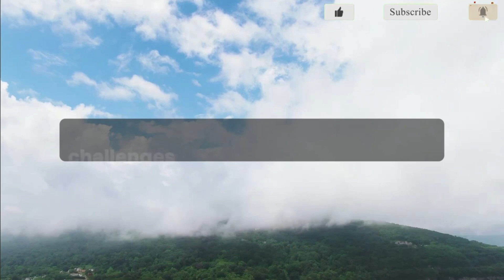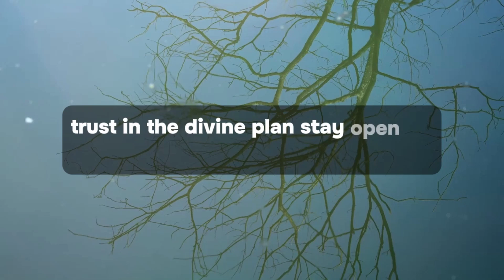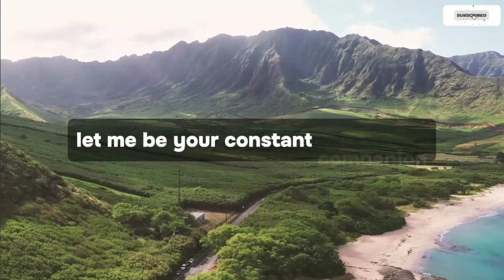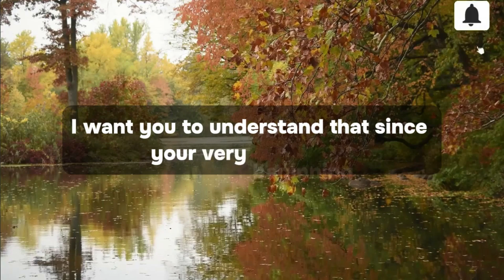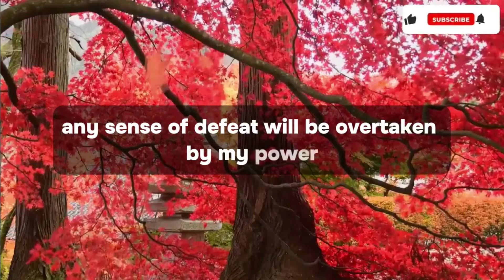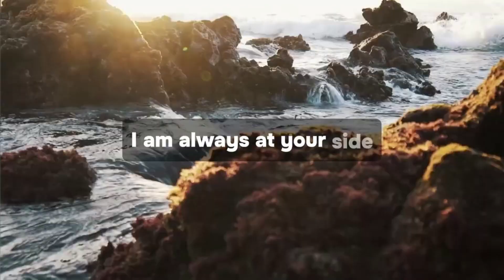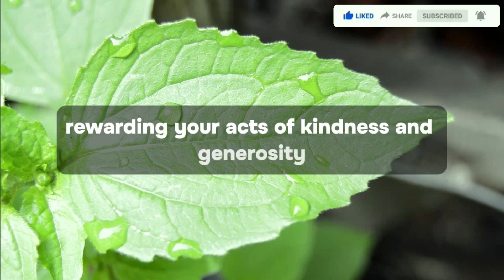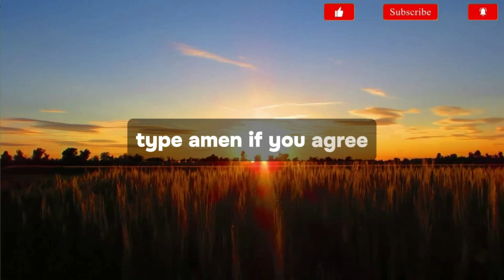Someone Is Planning To Leave You Forever On Friday Night ✝️God Message Today